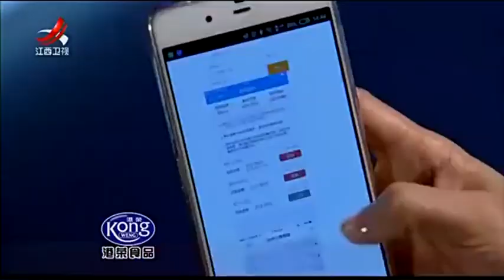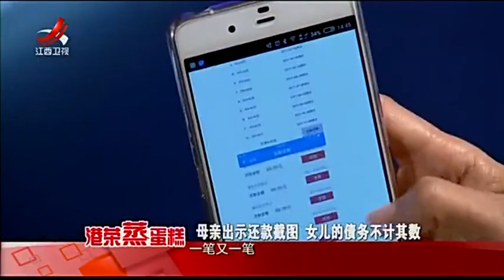《金牌调解》精彩看点：女儿深陷校园贷, 父母追问, 竟说发现一个天大的窟窿